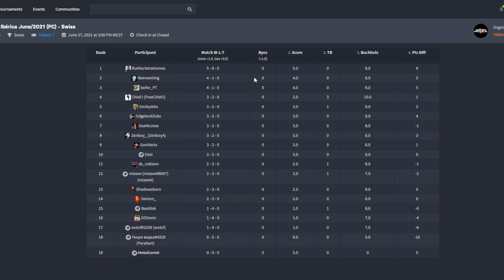Discórdia Ibérica Junho/2021 (PC) - Swiss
Discórdia Ibérica Junho 2021 | Tekken 7 (PC/Swiss)
Online
27/06/2021

Timestamps:
0:13:43 - Smiley vs Wolof
0:22:51 - ORO | Seifer vs Shadowsborn
0:38:46 - Mizawi vs GGSonic
0:48:51 - F8W | EdgelordZuko vs Reinventing
1:09:59 - ORO | Seifer vs RuiMurteiraGomes
1:21:39 - Vodka vs GGSonic
1:30:38 - RuiMurteiraGomes vs ChiefJ
1:50:01 - ItsaMeJosé vs Mizawi
2:06:34 - ORO | Seifer vs ChiefJ
2:16:11 - RuiMurteiraGomes vs F8W | EdgelordZuko